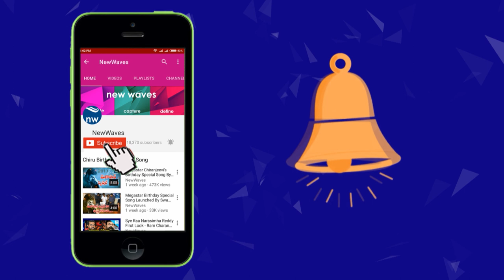Director Bapayya Reveals Unknown Facts About Sridevi Mithun Chakraborty | New Waves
director bapayya reveals unknown facts about actress sridevi and mithun chakraborthy... he says sridevi and mithun were married.